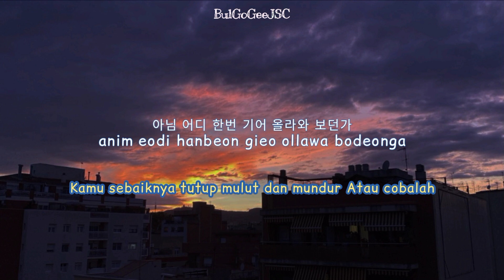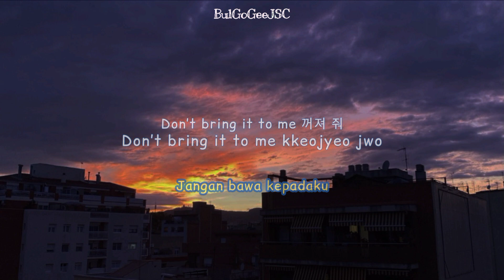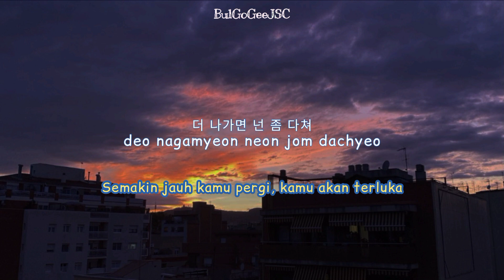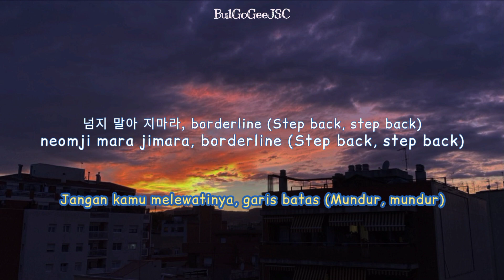GOT the beat 'Step Back' | Lyrics Indo/Rom/Hang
Video Lyrics Romanized/Hangul | Pinyin/Hanzi And Indonesia Translation

🎶  Artist: GOT The Beat
🎵  Title: Step Back
🎵  Album: GOT the beat's 1st single "Step Back"
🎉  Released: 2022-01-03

🎤 Lyrics:

Romanized:
[Karina]
You must step back
eodil eodil bwa
neo gamhi nugurago nal jikyeo
[BoA]
 ijjeumeseo mulleonago ip danneun ge joeul geol
anim eodi hanbeon gieo ollawa bodeonga
[Seulgi]
neol jjaksarangeul haesseo ni?
sokkup jangnancheoreom eoril ttae
[Taeyeon]
enganhi kkireul jom kkireul jom kkireul jom nega buryeotgenni
sositjeok chueok pari geuri jaeminni?

[Wendy]
nae namja jigeum another level (Level)
neo ttawin kkumdo mot kkul level (Level)
[Winter]
nal gajin geureon next level (Level)
bosidasipi, another level
Don’t bring it to me kkeojyeo jwo

nae geoeseo son tte neo (Step back, step back)
dasi taeeonado andwael geol (Step back, step back)
[BoA]
chakan namjadeurege neoneun dokbae gateun geot
masilsurok oerowo
He’s sick and tired everyday
neomji mara, borderline (Step back, step back)
nega bibil gosi aniya (Step back, step back)
[Seulgi]
jeouljillo garin geon chamji mothal gabyeoun ne maeum ilgeol

[Hyoyeon]
Ayy, geureon da hago doena? deureobwa
sangsangboda neo gateun aedeuri mankin mana
[Karina]
geureogeona malgeona sesangeun neoreul ppaego doraga, doraga
[Taeyeon / Winter]
You gotta get a good mind
[BoA]
Are you looking for fun?
[Hyoyeon]
jaemireul tto channi?
[BoA]
houiro dagawa
[Hyoyeon]
imi gyesan kkeunna
[Wendy]
gonghaesangui bomulseoneul bogirado han deut
[Karina]
mak deuridae
[Wendy]
sijakae transaction

Seulgi]
neon jom gamdang mothal level (Level)
segyega mudae in, our level (Level)
[Taeyeon]
nae gyeoteseo ya ganeung, level (Level)
bosidasipi, another level

[Winter]
masilsurok oerowo
neomji mara jimara, borderline (Step back, step back)

[BoA]
geuwa hamkkehaetdeon su maneun naldeul
ne jangnan gateun yuhoge heundeulliji ana
[Winter]
sarangiran gamjeongeul georaehaneun haneungeon too much (Ayy)
[Wendy]
ije geuman kkeojyeo
doraga ne segye
dasineun chakgageun malgo
[Karina]
namjadeul da ttokgata
naega tteumyeon siseonjip jung
yeogijeogi flash deonjyeo
[Winter]
jjigeora, jjigeora, jjigeora, pose
[Hyoyeon]
sangsangeun neoui freedom
gajigajihagi jeone sokbuteo build up
deo nagamyeon neon jom dachyeo
[BoA]
Girls, bring it on

Step back, step back, step back, silly girl
[Seulgi]
The only girl who live in a dream
[Taeyeon]
nae apeseo jom bikyeo jwo, yeah

[Wendy]
chakan namjadeurege neoneun dokbae gateun geot (Ayy)
masilsurok oerowo
[BoA]
jeouljillo garin geon chamji mothal gabyeoun ne maeum ilgeol (Woo!)